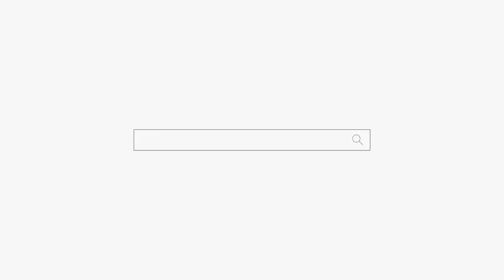불륜 딱 걸림😡내가 만만해요 왜 거짓말해🤬용군TV 산신궁 아기씨(성남점집 분당점집 경기도 광주 점집 유명한점집 용한점집)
됩니다.